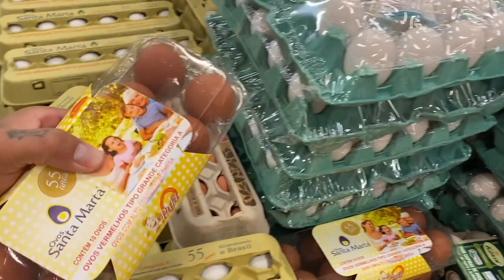MINHA EX CONHECEU A MINA DE QUEBRADA